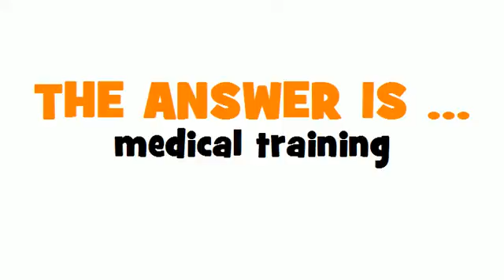SWEDISH TRANSLATION QUIZ = medicinsk utbildning